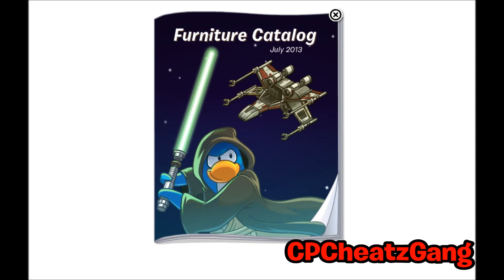Club Penguin Cheatz: Furniture Catalog Cheats - July 2013!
Hey Guys! Here's the Furniture Catalog July 2013 cheats video! Hope the cheats help and be sure to sub for more epic videos like this one!